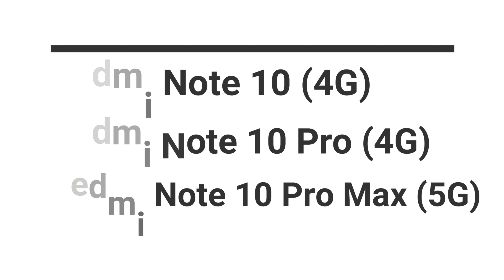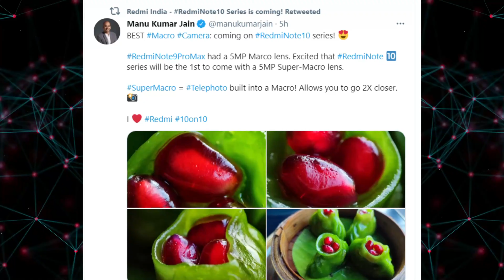Redmi Note 10,Note 10 Pro & Note 10 Pro Max 5G - Price Specification in India 🔥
Topic Cover
1) redmi note 10 pro
2) redmi note 10
3) redmi note 10 pro unboxing
4) redmi note 10 series
5) redmi note 10 specs
6) redmi note 10 specification
7) redmi note 10 price
8) redmi note 10 price in india
9) redmi note 10 pro max
10) redmi note 10 pro price in india
11) redmi note 10 pro max unboxing
12) redmi note 10 pro max pubg test
13) redmi note 10 pro max price in india
14) redmi note 10 pubg test
15) redmi note 10 display
16) redmi note 10 camera test